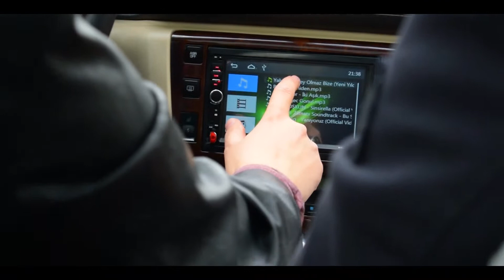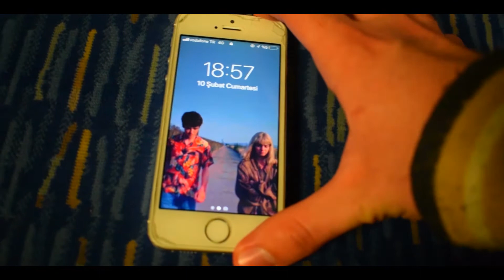şimdi karşıya geçebilirsiniz.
lütfen bekleyin

Merhaba ben Turgut Acar bu kanalda film önerileri , dizi önerileri , parodi videolar  , çeşitli mizahi veya absürt içerikler ve maalesef challenge videoları çekiyorum.

Buraya kadar okuyan A-DAM-DIR...